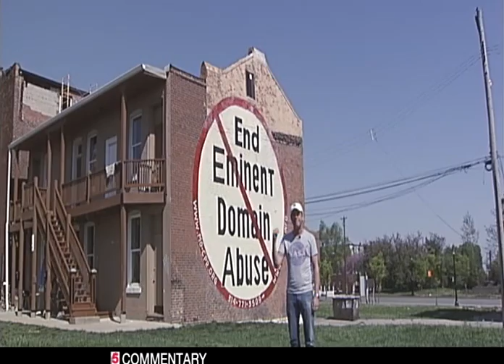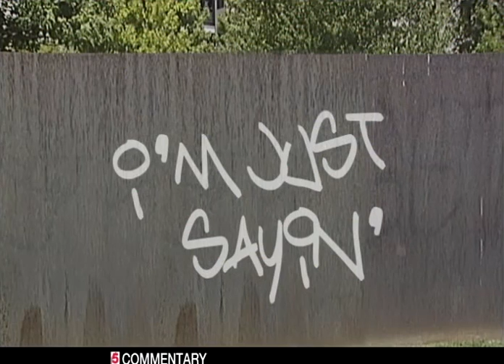EMMYS 2011 | Cat. 72 | I'm Just Sayin' | KSDK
On Camera Talent: Commentator/Editorialist; entrants: Jeff LoGrasso, Jamie Allman